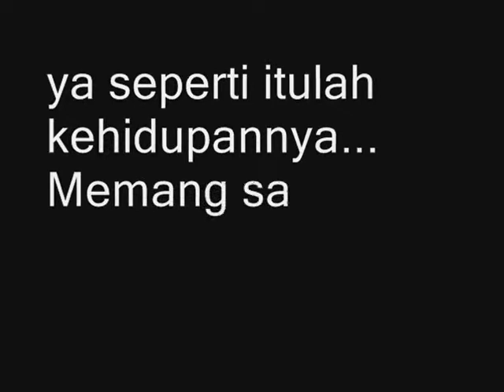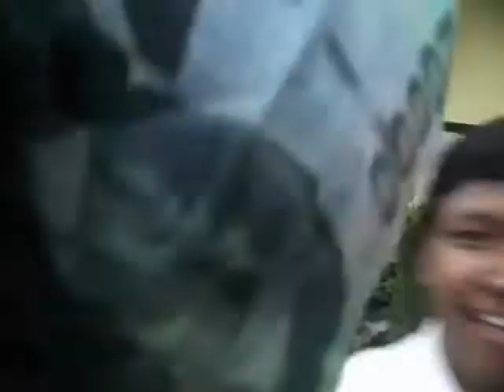Short Movie -- SMA 3 Magelang 2012 (The Miracle of Life 2)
Lomba Movie Maker antar kelas di SMA Negeri 3 Magelang. Dalam rangka pentas seni sekolah. Salah satu peserta dari kelas XI-IPS-2 menampilkan film pendek yang berjudul The Miracle of Life.
ngakak gan!! tonton dah :D